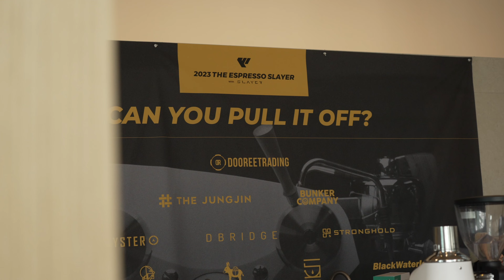2023 THE ESPRESSO SLAYER 예선 1차 스케치 영상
2023 THE ESPRESSO SLAYER 스케치 영상

지난 4월 22일 알레그리아 광화문 케이스퀘어시티점에서 개최된 2023 THE ESPRESSO SLAYER @the_espresso_slayer 1차 예선 스케치 영상입니다.
많은 분들의 관심과 성원 속에 성공적으로 대회를 마무리할 수 있었습니다.
다시 한번 참가해 주신 모든 선수분들의 열정과 노력에 감사드립니다.
또한, 본 대회를 성공적으로 운영할 수 있게 아낌없는 지원을 보내주신 모든 스폰서사 / 파트너사 관계자분들께도 진심으로 감사의 말씀 전해 드립니다.

이제 THE ESPRESSO SLAYER의 2차 예선 / 본 결선 대회가 남았습니다.
남은 대회도 잘 준비해서 성공적으로 마무리할 수 있도록 노력하겠습니다.

- 스폰서 사 / 파트너 사 / 대회 공식 제품 소개 -

👉PARTNER COMPANY : ACR @acr_korea 블랙소울 @blacksoul.coffee 프리퍼커피 @prefer_coffee 파이브앤스커피 @5ense_ 블랙워터이슈 @blackwaterissue

👉공식 에스프레소 머신 : SLAYER SINGLE GROUP

👉공식 커피 그라인더 : MAZZER ROBUR S or COMPAK PK100 (선택사용) @mazzerkorea @compakgrinders

👉공식 정수 시스템 : PENTAIR EVERPURE CLARIS N

👉1차 예선 공식 원두 : ACR or BLACKSOUL (선택사용)

👉2차 예선 공식 원두 : PREFER or 5ENSE (선택사용)